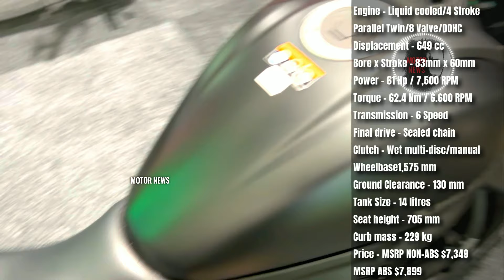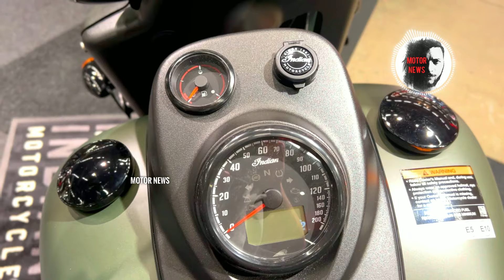Top 10 Best Cruisers for Senior Riders in 2024!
Discover the perfect blend of comfort and style with my roundup of the top 10 cruisers for senior riders in 2024. From relaxed riding positions to smooth handling, these bikes are tailored to meet the needs of older riders. Join me as I explore the best options for cruising in comfort and style! Thomas | Motor News. Your trusted source for the latest insights into the world of motorcycles.

Cast
0:00 Indian Chief Bobber Dark Horse
1:16 Indian Super Chief Limited
2:26 Honda CMX1100T Rebel DCT
3:34 BMW R 18 - Option 719
4:40 Moto Guzzi V9 Bobber Special Edition
5:33 Triumph Bonneville Speedmaster
6:43 Royal Enfield Super Meteor 650
7:59 Kawasaki Vulcan S Cafe
9:03 Harley-Davidson Street Bob 114
9:52 Moto Morini Calibro 650
BONUS
10:48 Indian Springfield Dark Horse
social network is strictly prohibited and will be reported without notice! strike immediately!